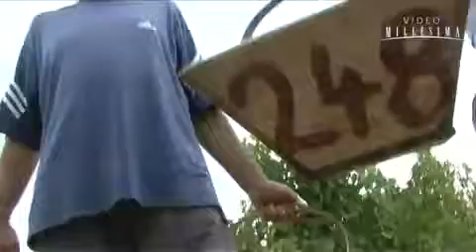Sauternes productieproces (Château d'Yquem uitleg)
Het verschil tussen zoete wijn en de grote nobele zoete wijnen uit Sauternes en Barsac is als dag en nacht. Het verschil ligt in de complexiteit van deze wijnen, gemaakt van druiven die zijn beïnvloed door het proces van 'pourriture noble', het nobele rotten terwijl de druif nog aan de wijnstok hangt.

Natuurlijk is de ultieme wijn in deze regio die van Château d'Yquem. Zoals gezegd, het complexe karakter van deze wijnen wordt veroorzaakt door de nobele rotting, de Botrytis cinera.

De lage heuvels en een warm en vochtig klimaat zorgen voor een natuurlijke basis om de schimmelige en paddestoel-achtige groei te bevorderen, versterkt door ochtend-mist gevolgd door zon. De sporen van de Botyritis cinera vervangen de structuur van de druif met een paddestoel, die zich voedt met vocht uit de druif. Doordat hiermee vijf-zesde van het zuur in de druif, een derde van de suikers en ca. de helft tot twee-derde van het water wordt geconsumeerd, resulteert dit in een concentratie van het sap in een suikerrijk pulp. Daardoor is de opbrengst zeer laag, de beste châteaux hebben een opbrengst van 15 tot 20 hectolitere per hectare, minder dan de helft van de opbrengst in de Médoc. Daarnaast is de vinficatie complex en heeft een goede zoete wijn een behoorlijk deel duur nieuw eiken nodig.

De weelderige zoete en met bloemen geparfumeerde wijnen hebben zacht rijp fruit als perziken, pruimen en abrikoos in de smaak en een frisse finale.

Uitleg ''Château d'Yquem'' Sauternes productieproces